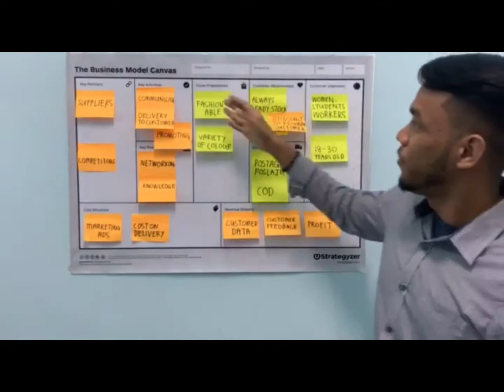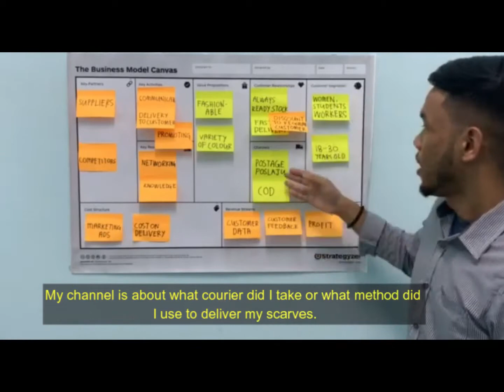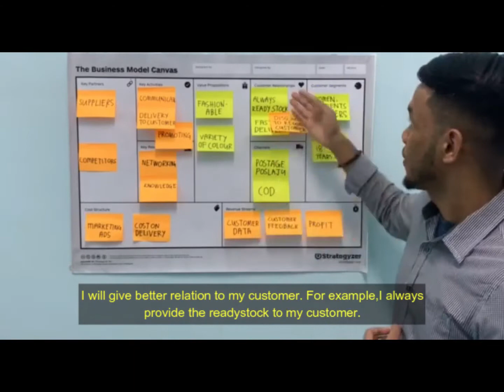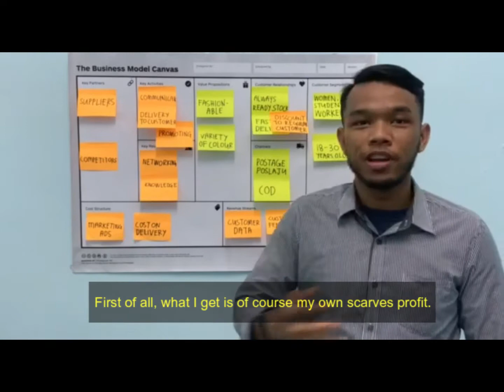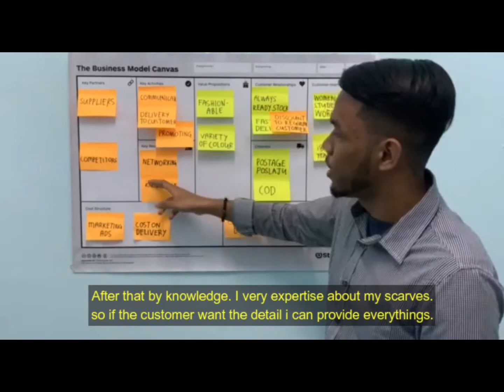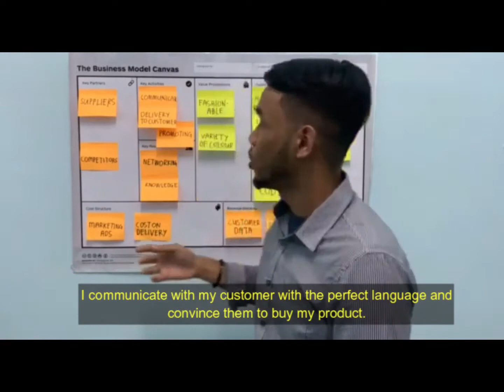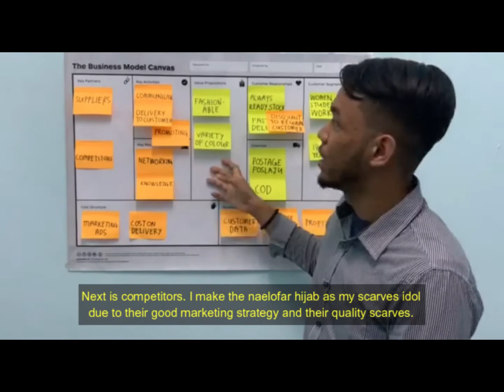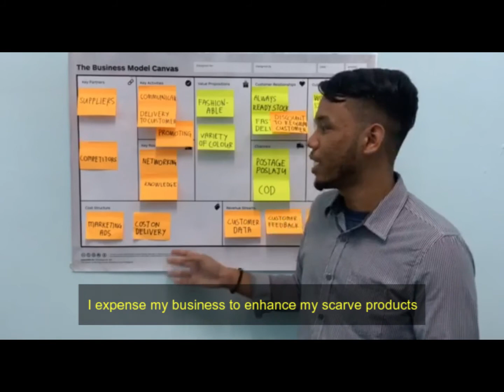BMC PRESENTATION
NAME: MOHAMAD IZZAT SYAFIQ BIN ABU ZAKI
CLASS: DLM 6D
ID:       PDL 1805-085